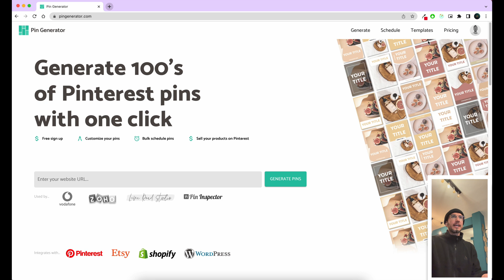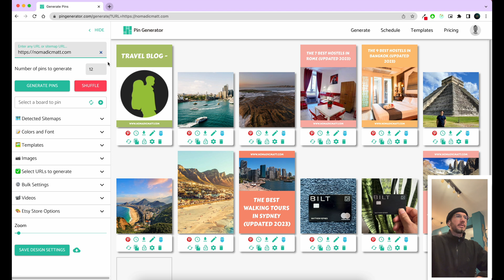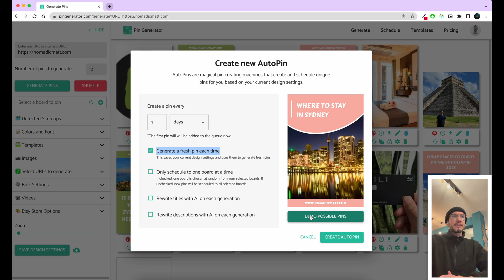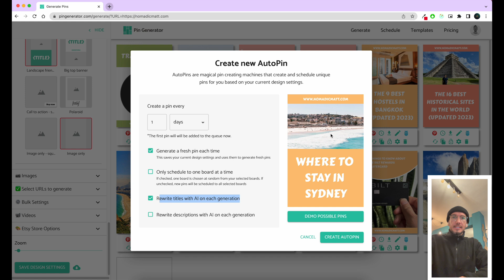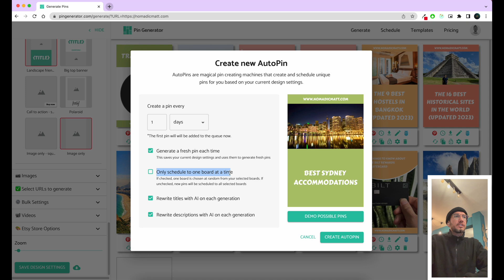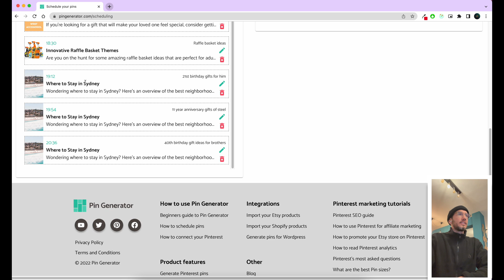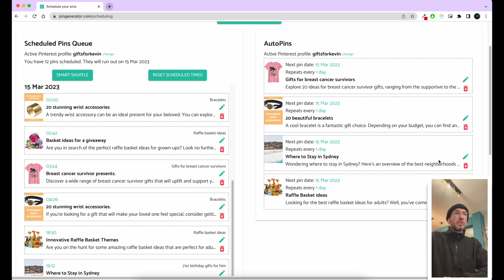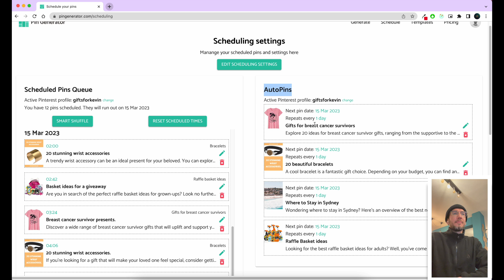Pinterest on Autopilot - Auto Pins - TUTORIAL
Are you tired of spending hours manually creating Pinterest pins for your marketing campaign?

Look no further than Pin Generator's fully automated system, powered by Chat-GPT integration.

With our cutting-edge template building system and unique title and description generation, every pin created with Pin Generator's AutoPins feature is entirely unique.

Plus, you can select specific boards or choose from a group of boards to keep things fresh. Say goodbye to the hassle of manual pin creation and hello to effortless Pinterest marketing success. Watch our tutorial video to get started today!